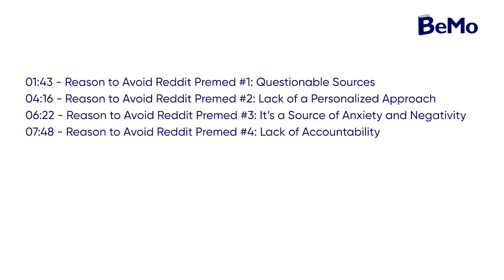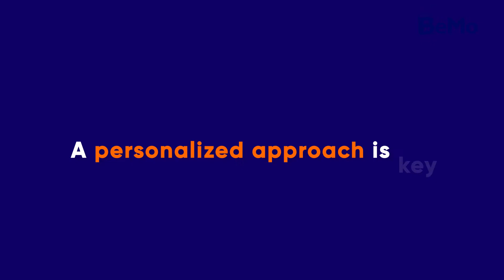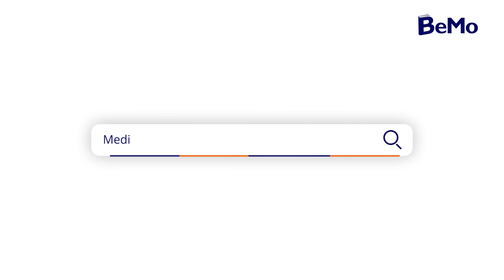Reddit Premed | 4 Reasons To Avoid Reddit Premed | BeMo Academic Consulting BeMo​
The sources of information on Reddit have grown in popularity, turning them into form of authority on topics ranging from the most reputable real estate company in your city to what kind of pet food is best for kittens ages from 2 to 6.

And while the information on Reddit can sometimes be helpful, Reddit visitors should be aware of the risks of taking these discussions too seriously, especially when it comes to making life and career choices.

In this video, I will discuss top 4 reasons to avoid Reddit Premed, as well as similar forums such as Premed101, and what other free premed resources are available to you!

Chapters:
Here’s everything we’re going to cover on Premed Reddit:
00:00 - Intro
01:43 - Reason to Avoid Reddit Premed #1: Questionable Sources
04:16 - Reason to Avoid Reddit Premed #2: Lack of a Personalized Approach
06:22 - Reason to Avoid Reddit Premed #3: It’s a Source of Anxiety and Negativity
07:48 - Reason to Avoid Reddit Premed #4: Lack of Accountability
09:42 - Use Free Resources Available to You
12:13 - How Does BeMo Work?
13:13 - Final Thoughts

If you’d like us to help you with your medical school application, go to BeMoMedApplication.com to schedule your free initial consultation:

// Resources //
Reddit Premed: Why You Need to Be Careful

MCAT Reddit: Top 5 Reasons to Avoid It in 2021